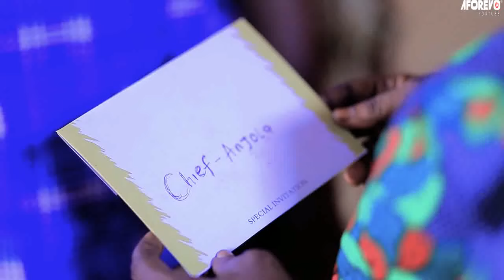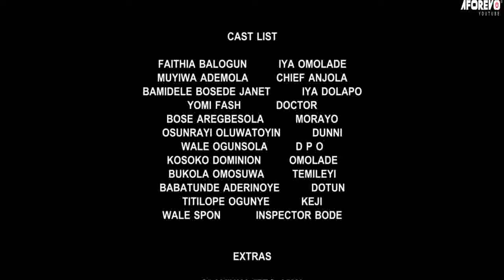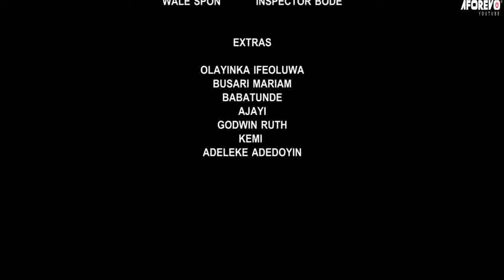OKAN ORE - A Nigerian Yoruba Movie Starring Muyiwa Ademola | Fathia Balogun